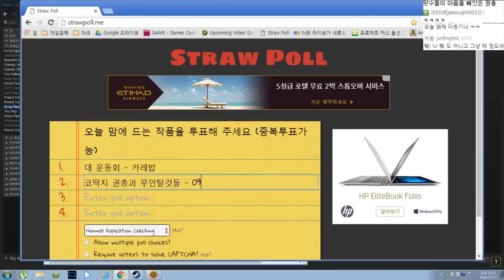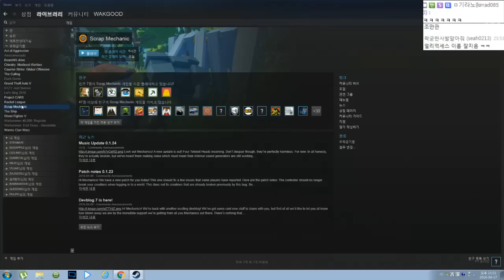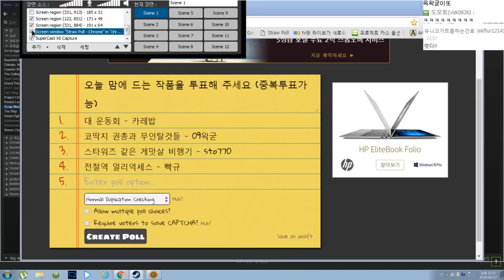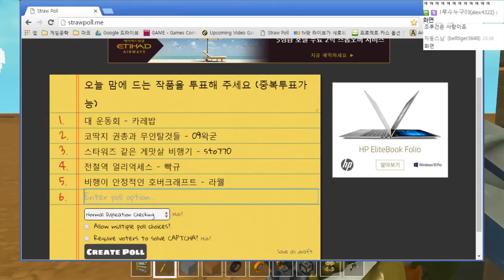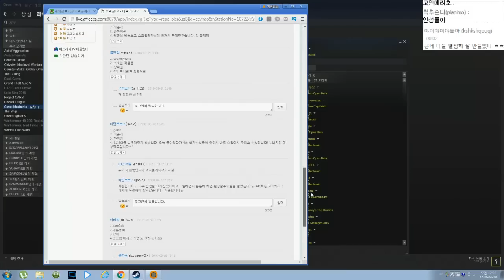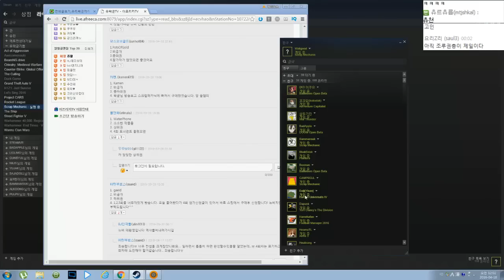제 4회 스크랩 메카닉 콘테스트 : 게임 속에서 게임을 구현하는 자들 2화 : [우왁굳]